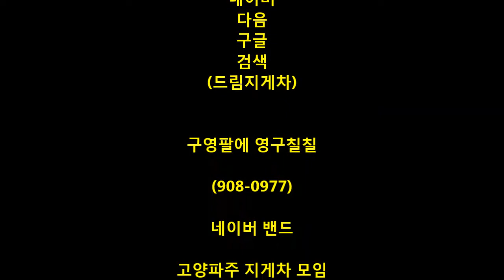드림지게차가 간다)지게차 운전 도로위에서 보도블럭 하차 하기(forklift) #0606